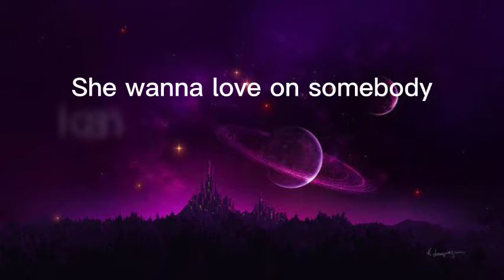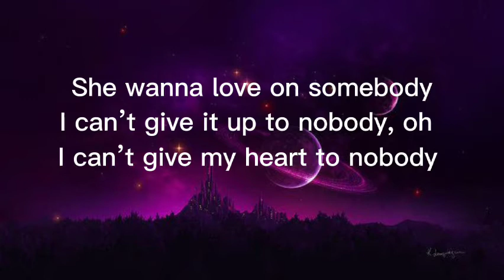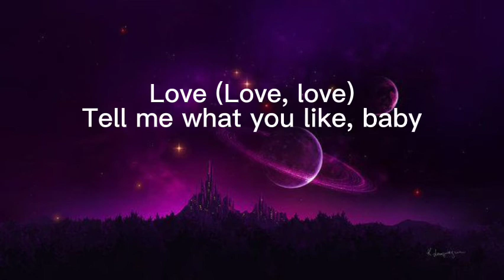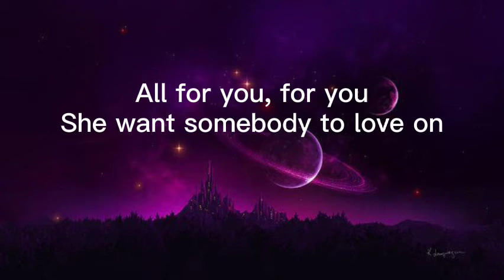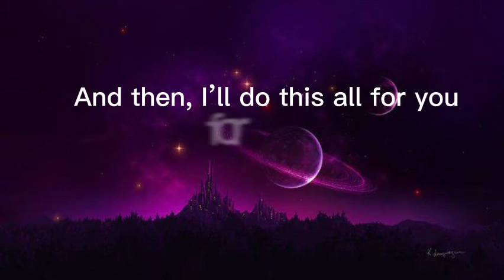Kanii - attachment (Lyrics) feat. bossa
lyrics
She wanna love on somebody
I can't give it up to nobody, oh
I can't give my heart to nobody

Tell me what you like, baby, I could buy you anything
You could be my wife, that's if I buy you a wedding ring
All for you, for you
She want somebody to love on
To love on
And then, I'll do this all for you, for you

Love [Love
Love [Love, love
She want the love [Love
Love [Love, love
Love [Love, love
Love [Love, love]
Trefwoorde
music,
music 2022,
musica,
musica cristiana,
musica para dormir,
music video,
musica para dormir bebes,
music for sleep,
music for a sushi restaurant harry styles,
music 2021,
music lyrics,
music to help you sleep,
music music,
music all i have to l3w svu,
music all i have to give,
music all i have to,
music amharic,
music and me nate dogg,
music at last trevon li,
music at last trevon li tuneone,
a musica mais triste do ano ludmilla,
a musical celebration sesame street,
music band,
music bgm,
music best 2022,
music bossa nova,
music box,
music brand new bag,
music breeze of afternoon,
music box dancer,
music beats,
music bad dream jameson roberts,
free music,
free music app offline,
a free music app for iphone,
a free music app,
a free music download app,
ad free music,
add free music app,
add free music
music lyrics,
music lyrics 2022,
music lyrics song,
music lyrics clean,
music lyrics english,
music lyrics 2021,
music lyrics karaoke,
music lyrics tiktok,
music lyrics 1 hour,
music lyrics sad,
music lyrics video,
music lyrics abcdefu,
music lyrics ariana grande,
music lyrics app,
music lyrics as it was,
music lyrics amharic,
music lyrics arcade,
music lyrics adele,
music lyrics about damn time,
music lyrics astronaut in the ocean,
music lyrics animals,
abba thank you for the music lyrics,
aston martin music lyrics,
amharic music lyrics,
all music lyrics,
angel of music lyrics,
algitar sudan music lyrics,
african music lyrics,
alabama play me some mountain music lyrics
kanii,
kanji,
kaniiniga lagu cayilo,
kaniiniga mataanaha,
kaniiniga uurka lagu qaado,
kanji attachment,
kaniiniga uurka soo rida,
kaniiniga kacsiga raga,
kanji companion,
kaniiniga timaha,
kaniiniga kacsiga dumarka,
kanji vada recipe,
kanji recipe,
kanji tari maa keshe gujarati,
kanji comedy,
kanji for beginners,
kanji wrld,
kanji lesson 1,
kanji recipe in tamil,
kanji n4,
kanji writing,
kanji alphabet,
kanji and naoto,
kanji and payar recipe,
kanji app,
kanji animal crackers,
kanji anime,
kanji attachment slowed,
kanji attachment sped up,
kanji alphabet song
attachment,
attachment kanji,
attachment kanji sped up,
attachment styles,
attachments juice wrld,
attachment kani,
attachments pressa,
attachment theory,
attachment sped up,
attachment issues,
attachment lyrics,
attachment parenting,
attachment anxiety,
attachment audiobook,
attachment avoidant,
attachment arctic 50,
attachment and addiction,
attachment as val,
an attachment,
attachment style